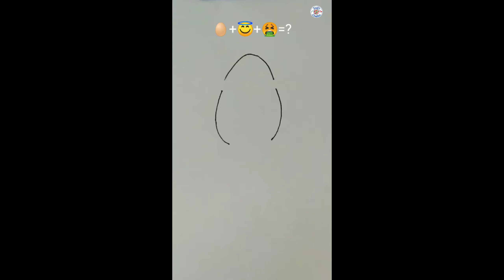Satisfying creative painting 🌈🎨 funny emoji drawing 🤩🤣🤣 |#artwork